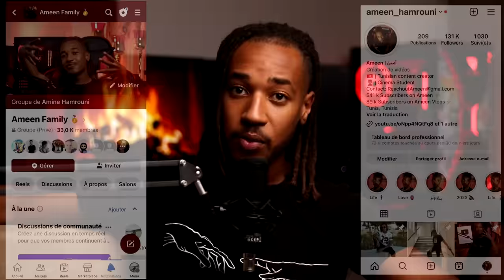قضية تونسية معقدة ضح يتها زوز بنات صغار ... قضية عامر الغريسي